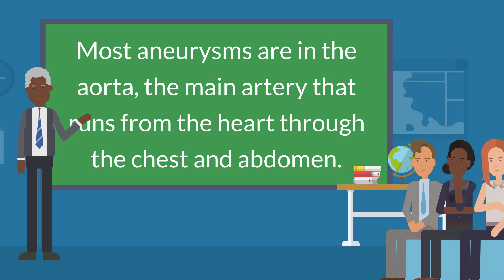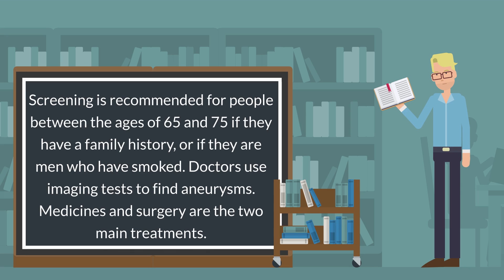Aortic Aneurysm - Causes, Symptoms, Treatments & More…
An aneurysm is a bulge or "ballooning" in the wall of an artery. Arteries are blood vessels that carry oxygen-rich blood from the heart to other parts of the body. If an aneurysm grows large, it can burst and cause dangerous bleeding or even death.

Most aneurysms are in the aorta, the main artery that runs from the heart through the chest and abdomen.

There are two types of aortic aneurysm:

- Thoracic aortic aneurysms (TAA) - these occur in the part of the aorta running through the chest
- Abdominal aortic aneurysms (AAA) - these occur in the part of the aorta running through the abdomen

Most aneurysms are found during tests done for other reasons. Some people are at high risk for aneurysms. It is important for them to get screening, because aneurysms can develop and become large before causing any symptoms. Screening is recommended for people between the ages of 65 and 75 if they have a family history, or if they are men who have smoked. Doctors use imaging tests to find aneurysms. Medicines and surgery are the two main treatments.